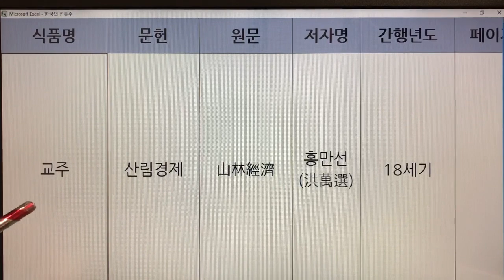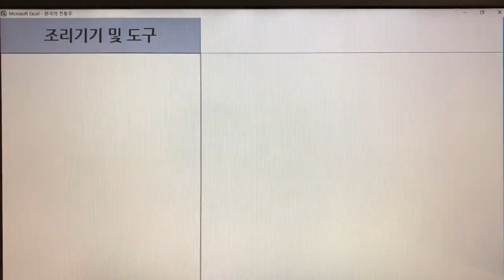한국 전통주(Korean Alcoholic Drinks) 295. 교주 - 산림경제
1. 전통술 커버이미지 : Korea Traditional liquor로 표시함.
  2. 이미 묶음 영상으로 올렸던 전통술 제목에는 Korea Traditional Sake로 표기함.
  3. 이번에 올리는 각각의 전통술에 대해서는 Korean Alcoholic Drinks로 표기합니다. 범위가 더 넓은 의미로 한국 알콜음료로 적용했습니다.

- 7인치 이상의 태블릿, 노트북, PC 모니터에서 시청하시길 추천드립니다.